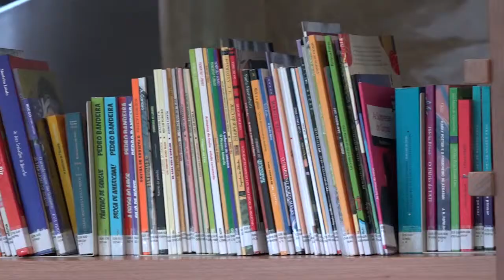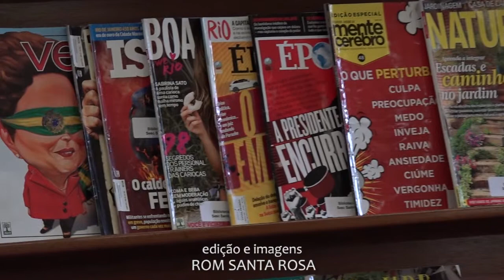BoqnewsTV - Inauguração da biblioteca do Sesc Santos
Com um acervo inicial de 1700 livros, o Sesc Santos inaugura biblioteca aos leitores santistas. O certame ocorre nesta sexta, 20 a partir das 19 horas e contará com a presença do poeta Sérgio Vaz. A entrada é gratuita e está aberto ao público em geral.